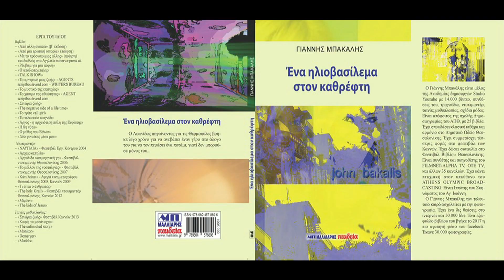WHEN SHE AWOKE-JOHN BAKALIS-2020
ROCK N' ROLL MUSIC